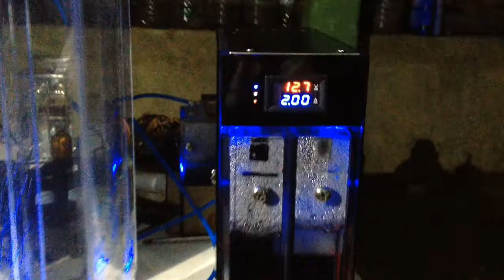my 2016 Hydrogen rich water machine 3 models